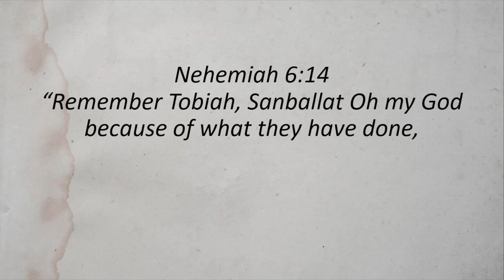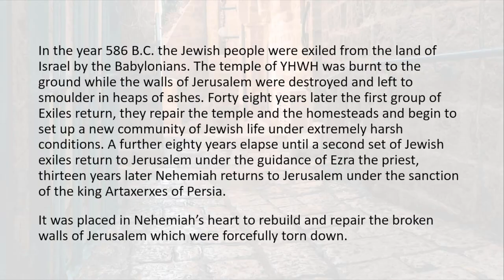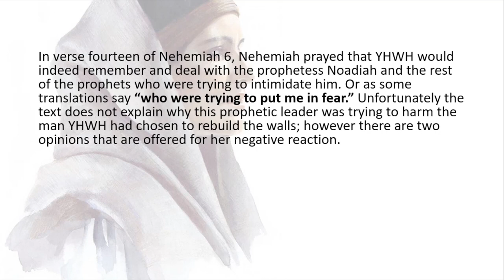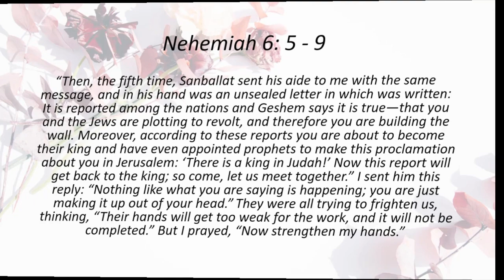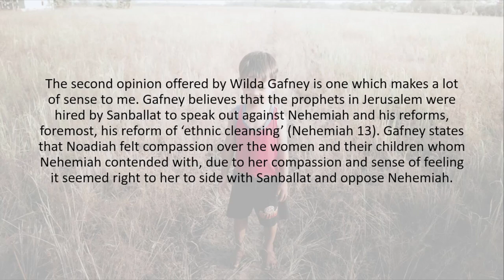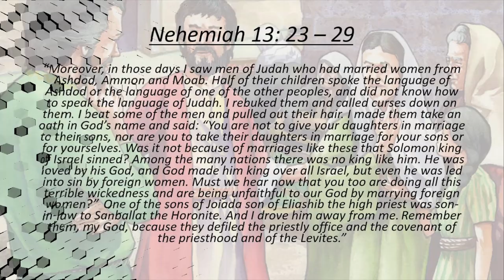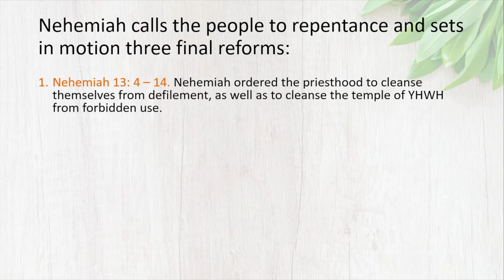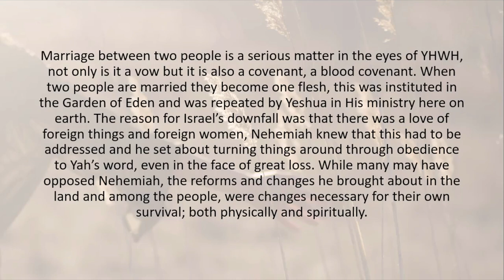Noadiah - The Prophetess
A number of prophets are mentioned throughout the Bible, along with a number of prophetesses. In the following teaching Aliyah examines the prophetess Noadiah and her connection to the land of Israel and Nehemiah. Although many righteous men and women prophesied boldly in the name of Yahweh, some prophesied presumptuously and unrighteously. Noadiah belonged to the latter group of prophets; and it is worthwhile to examine her life and the impact she made on the people around her. Her heart was moved by compassion and the plight of suffering, so much so that it led her towards wrong motives and wrong prophecy. Her life is a lesson for our own.